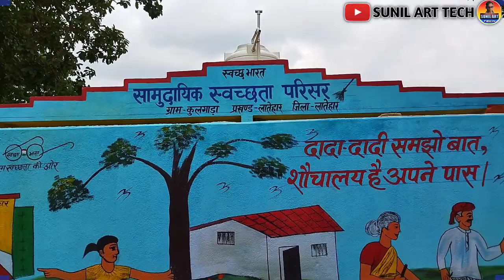हिन्दी लेटर राईटिंग लिखना सीखें,Wall painting, wall writing likhna sikhein. Sunil art tech.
हिन्दी अक्षर लिखना सीखें,Wall painting, wall writing likhna sikhein, Sunil art tech.